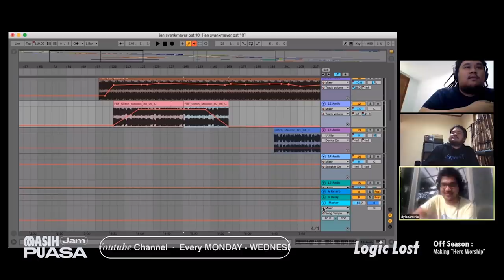Masih Jam Puasa | Best moments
Masih Jam Puasa adalah program bincang-bincang bersama pelaku industri kreatif yang diadakan di bulan puasa. Ini adalah sedikit cuplikan kesuranya. Yang belom sempat nonton, langsung bisa ditonton di playlist kami.